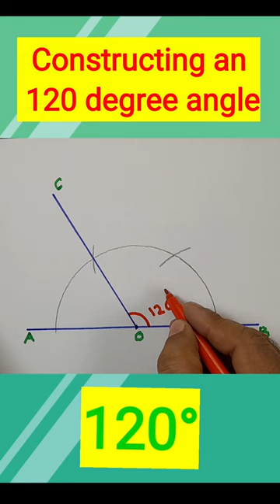how to construct 120 degree angle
how to construct 120 degree agngle with compass